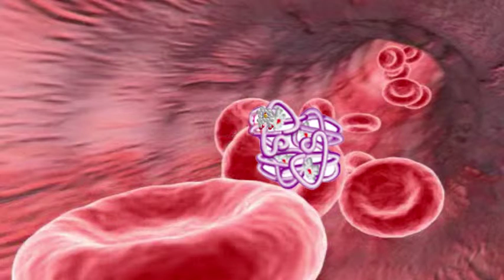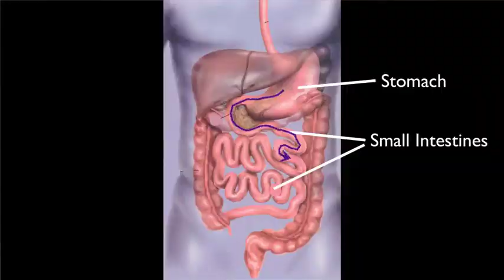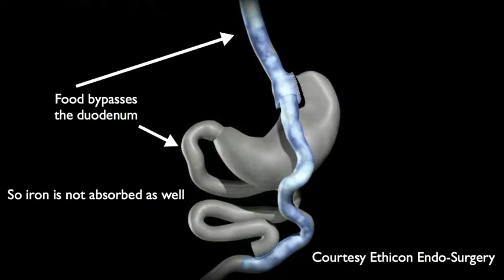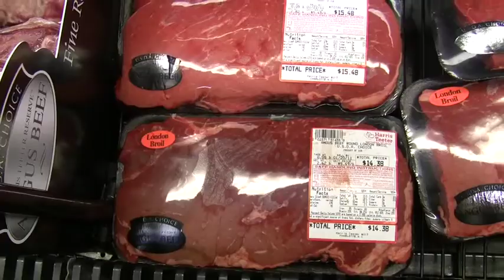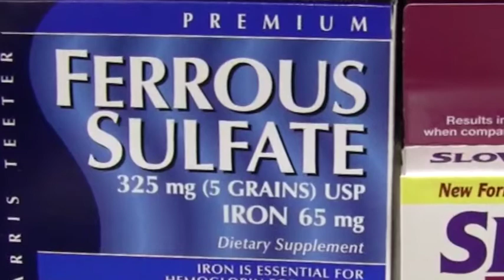The Importance of Iron, Especially After Gastric Bypass Surgery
Dr. Lowe discusses the importance of iron in our diet, especially after gastric bypass surgery.  He reviews why bariatric patients are at risk for low iron, and how to treat a deficiency. After all, iron is required to transport oxygen from the lungs to all parts of our body.

2104 Randolph Rd.

Presbyterian Hospital -- Matthews
1450 Matthews Township Pkwy / Ste 320